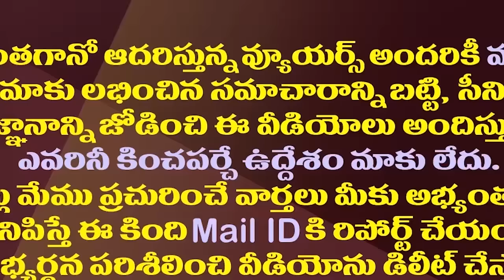సజ్జలపై జగన్ కీలక నిర్ణయం..రంగంలోకి విజయసాయి| YS Jagan Likely To Make Big Changes In Party Positions